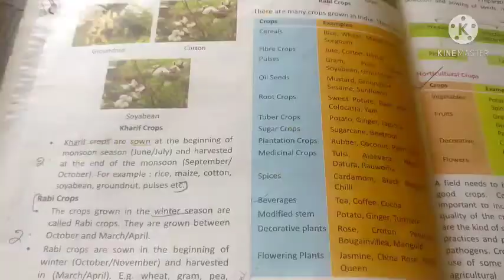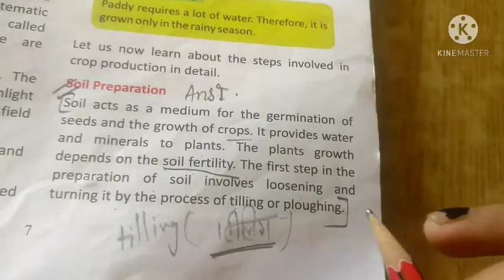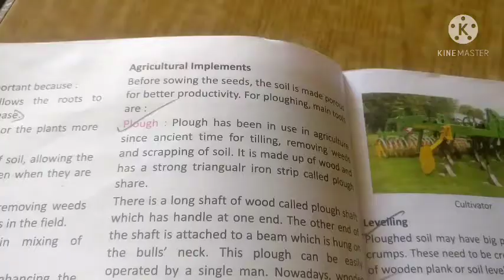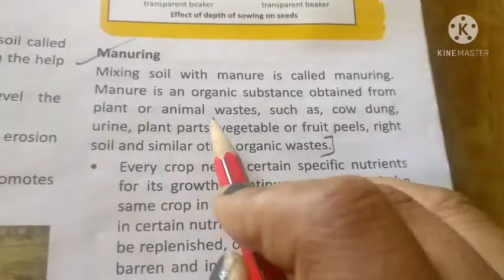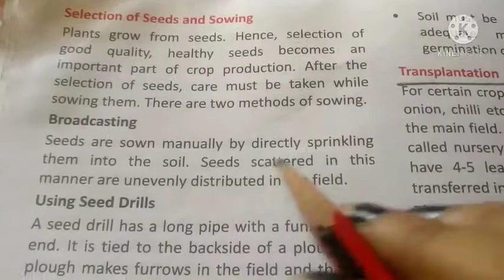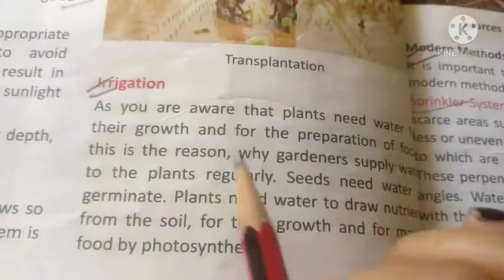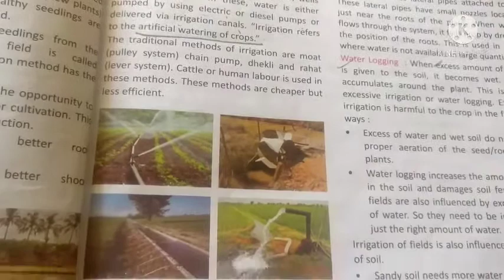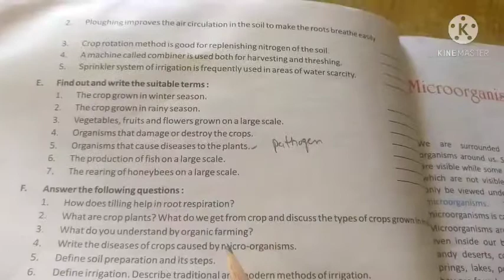Science Class -VIII, Ch-1(Part-2), Crop production, Dt-14.04.2021